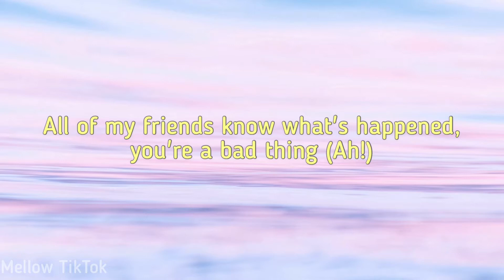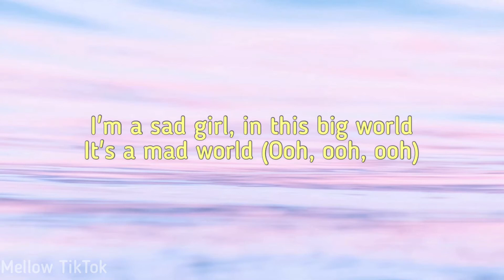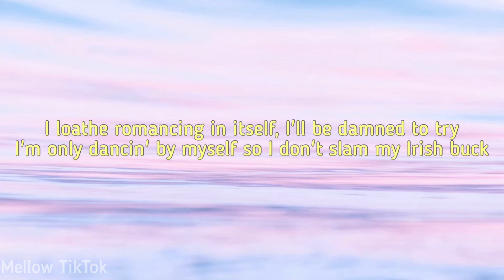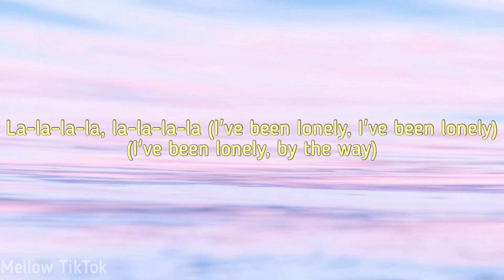BENEE ft. Gus Dapperton - Supalonely (lyrics) " i know i f up im just a loser"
🦋BENEE ft. Gus Dapperton - Supalonely (lyrics)

🦋LYRICS:
I know I fucked up I'm just a loser shouldn’t be with ya guess I’m a quitter

while ur out there drinking I’m just here thinking bout where I should’ve been

(I been lonely mm aah yeah)

I knew this would happen

Still hard to believe it
Maybe I’m dramatic
I don’t wanna seem it
I don’t wanna panic

I’m a sad girl
In this big world
It’s a mad world

Know what’s happened
You’re a bad thing

(Grrrr)

Lalalala lalalala lonely
(I’m a lonely bitch)
Lalalala lalalala lonely
(SupaLonely)

Now I’m in the bathtub crying
Think I’m slowly sinking

Bubbles in ma eyes now
Maybe I’m just dreaming

Now I’m in the sad club
Just tryna get a back rub

(Grrrr)

Lalalala lalalala lonely
Lalalala lalalala lonely
(SupaLonely)

(Gus Dapperton verse) I loathe romancing in itself yea I’d be damned to try I’m only dancing by myself so I don't slam my Irish buck compostable cups b-b-benee i can't stress this enough I would hate to mess things up but my boogie still stays restless as fuck

Lalalala lalalala lonely
Lalalala lalalala lonely
(SupaLonely)